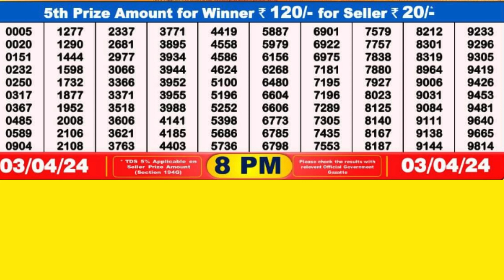DEAR PELICAN WEDNESDAY WEEKLY LOTTERY TODAY RESULT 8 PM 03/04/24#latest lottery result